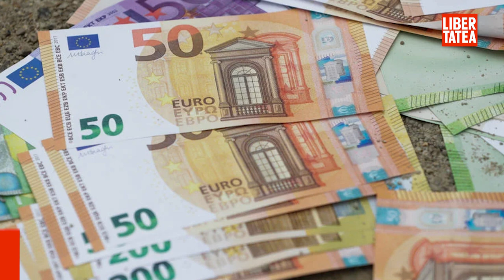Șapte mari bănci europene au făcut peste 3 miliarde de euro profit în Rusia, în 2023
Află detalii: Șapte mari bănci europene au făcut peste 3 miliarde de euro profit în Rusia, în 2023, și au plătit taxe în valoare de 800 de milioane.